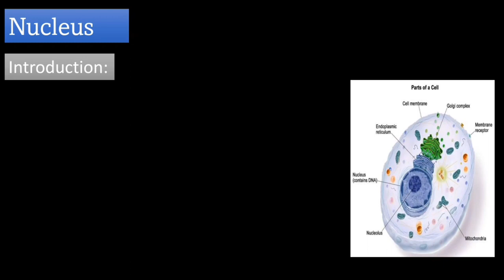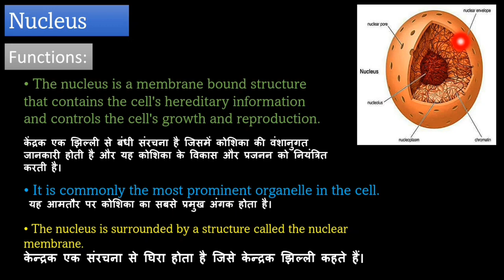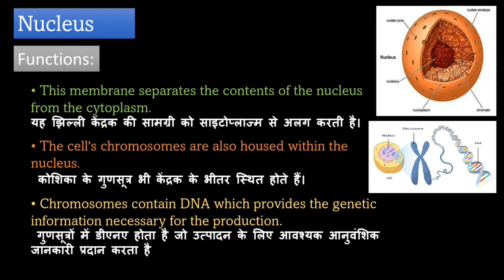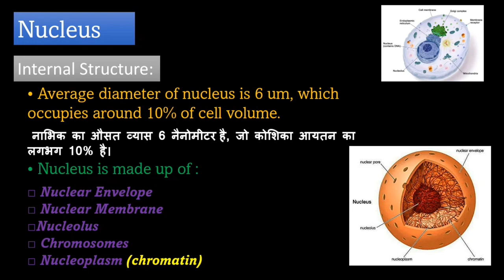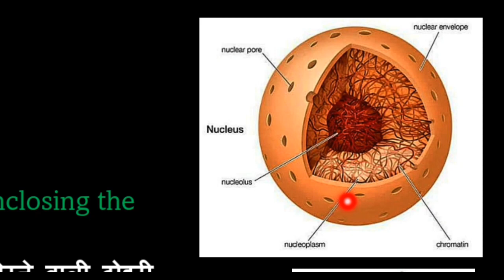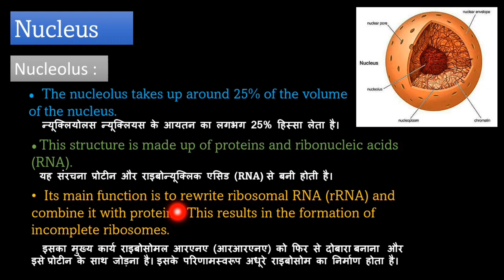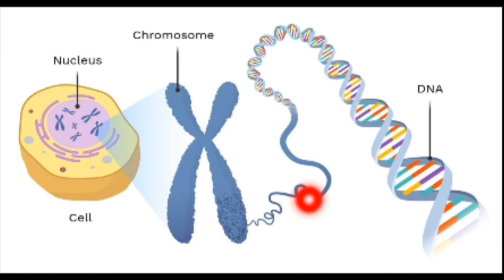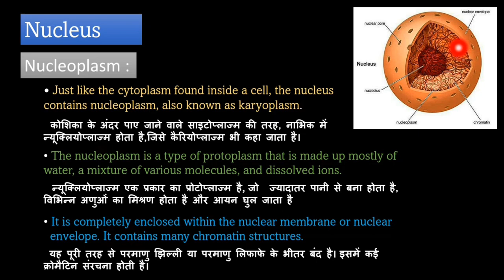Nucleus bsc 1st year |Nucleus structure & function |Diffrence between Nucleus and nucleolus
Welcome🙏

Hello friends,

[ Biology sites 📚]

I created this channel only for Education purpose.

My motive behind creating this channel is to make easy to understand every science related topics in Hindi I post video daily on science related videos.

मैंने यह चैनल उन सभी दोस्तों के लिए बनाया है जो साइंस विद्यार्थीयों के लिए बनाया है, जो यूट्यूब वीडियो देखकर पढ़ाई करते है।

THANKS

           FOR

                            MY

Your Quarries-
cell nucleus
cell nucleus structure and function
difference between nucleus and nucleolus
function of nucleus
how nucleus is stable
nucleus anatomy
nucleus cell
nucleus class 11
nucleus class 9
nucleus function
nucleus in hindi
nucleus lecture in hindi
nucleus physiology
nucleus structure and function in hindi
structure of nucleus
what is nucleus
what is the nucleus
nucleus structure and functions in hindi